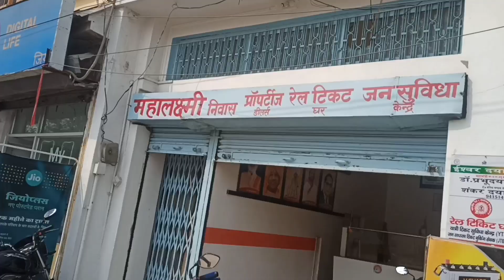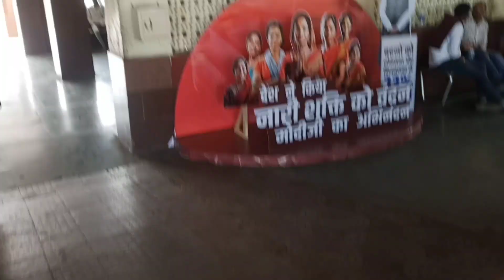बी.एड फाइनल टीचिंग ख़तम हो गई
Thanks. shorts

Thanks.

Thanks. 🥰